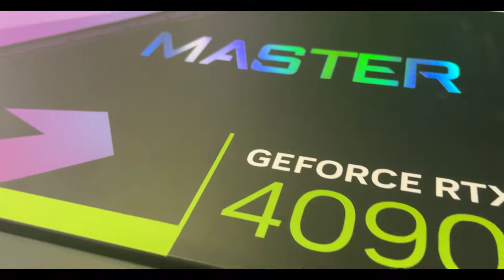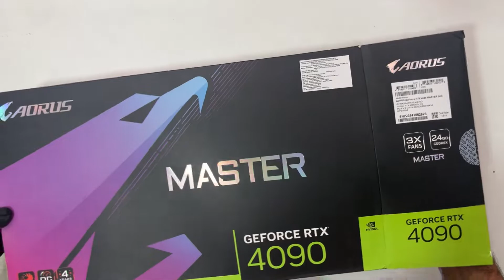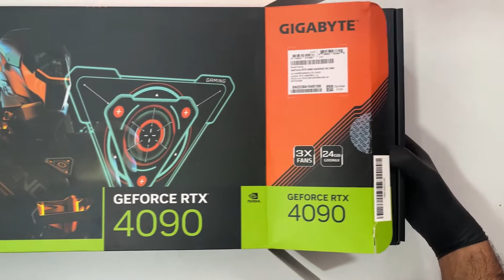Unboxing of the New RTX 4090 - The Fastest GPU on the Market!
The NVIDIA GeForce RTX® 4090 is the ultimate GeForce GPU. It brings an enormous leap in performance, efficiency, and AI-powered graphics. Experience ultra-high performance gaming, incredibly detailed virtual worlds, unprecedented productivity, and new ways to create. It’s powered by the NVIDIA Ada Lovelace architecture and comes with 24 GB of G6X memory to deliver the ultimate experience for gamers and creators

*BUY LINK*
Nvidia RTX 4090:

GNC THE LAB:
► Social: